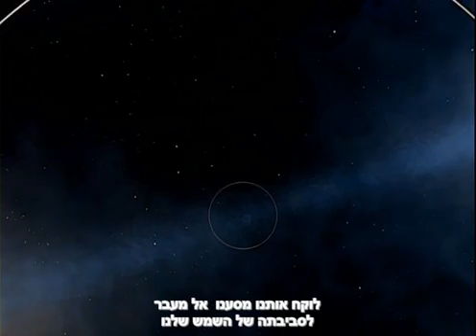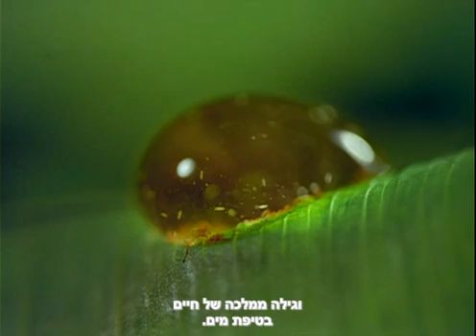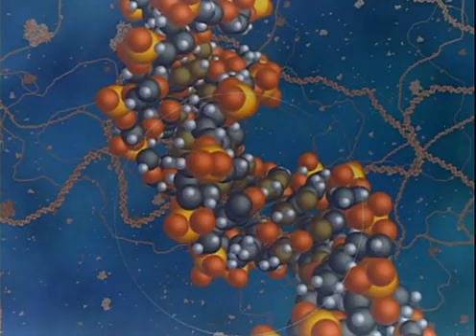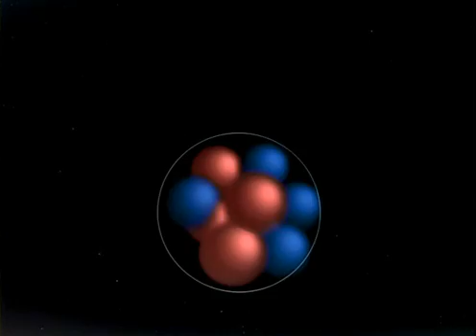מסע קוסמי עם סדרי גודל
מהגדול ביותר לקטן ביותר ובחזרה